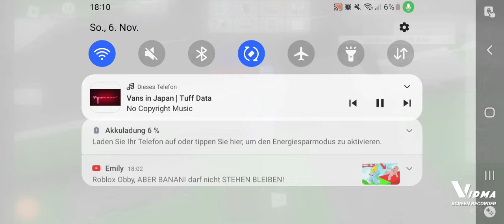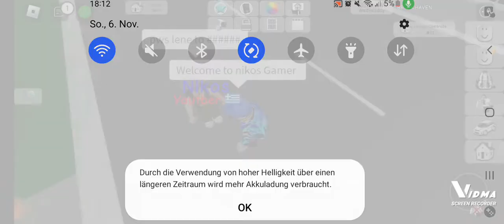Nikos Gamer Μονοοοοοοοο Nikos Army